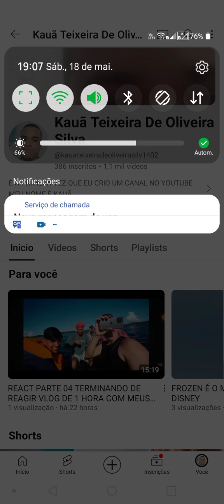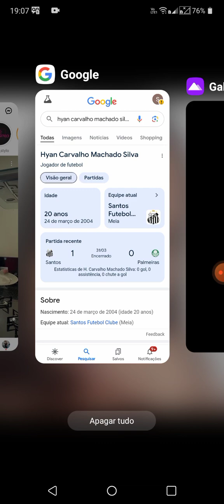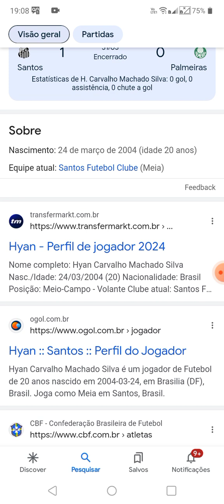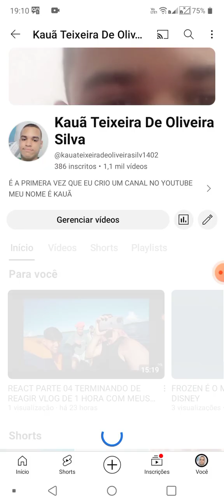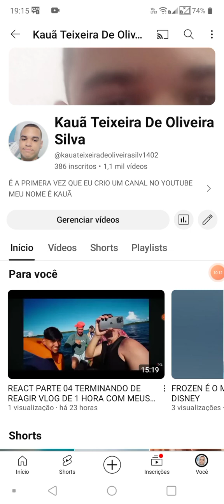DAILY VLOG DE 10 MINUTOS SOBRE O HYAN CARVALHO